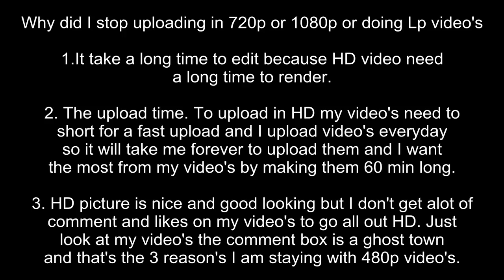Why did I stop uploading in HD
The Top 3 Reason's I stopped uploading video's in HD for the being.